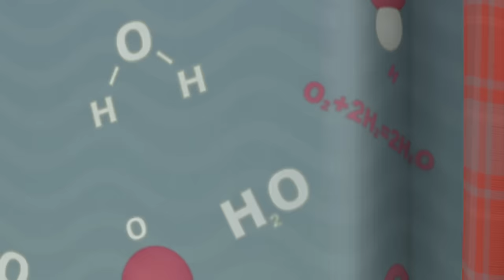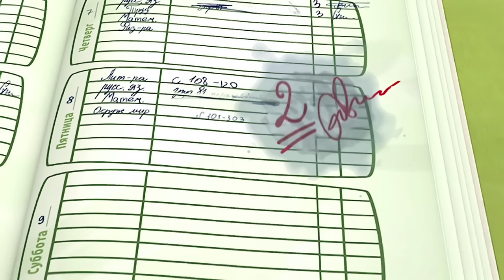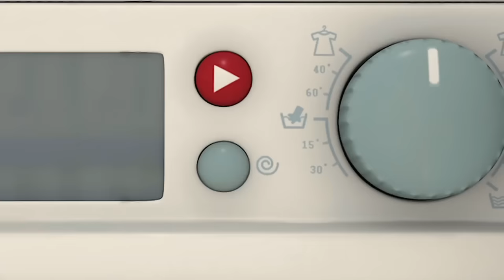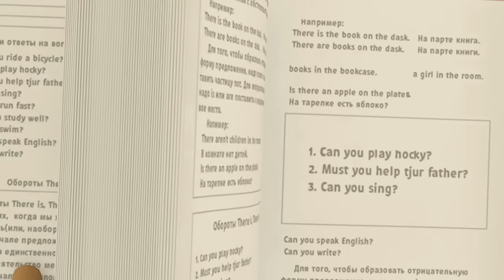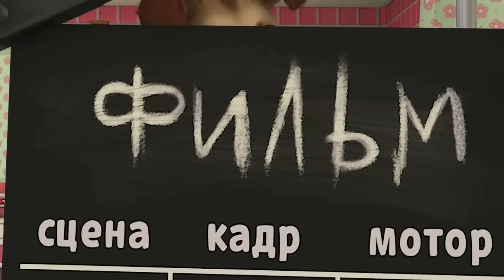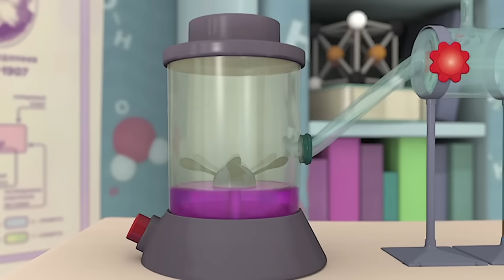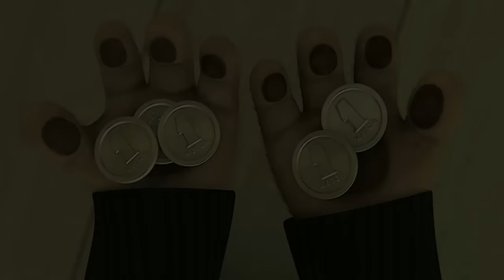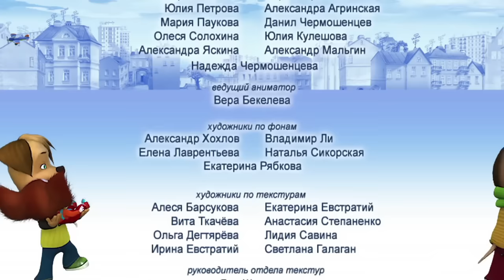Барбоскины | Выпуск 1 | Первое место | Мультики для детей